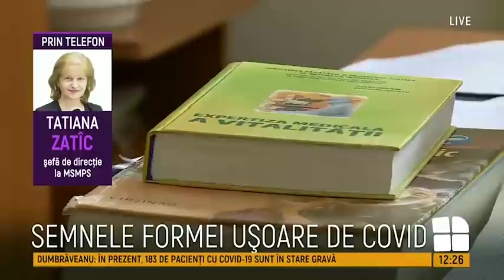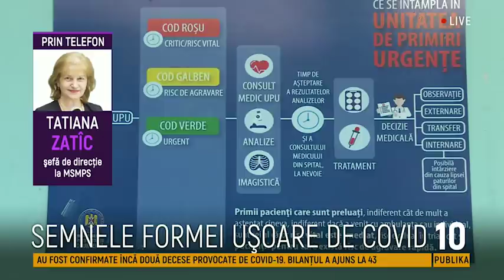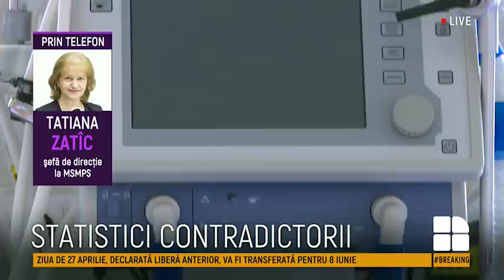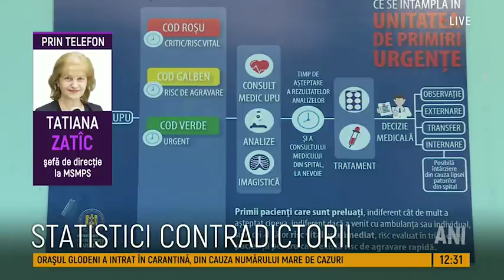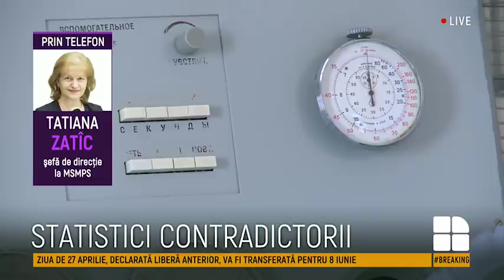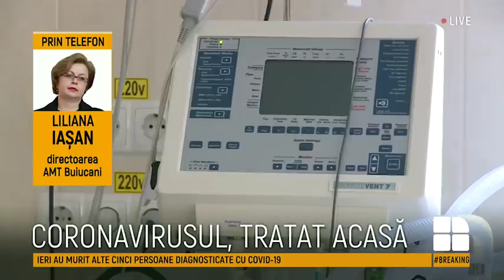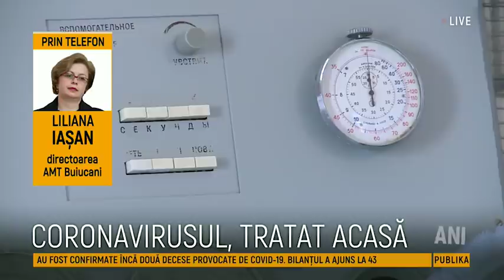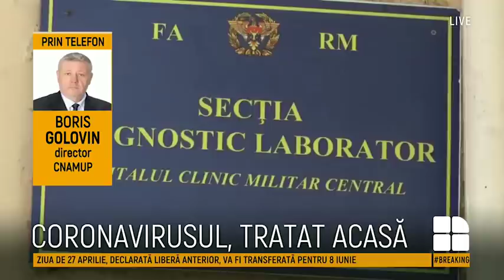Publika Report cu Rita Ursalovschi - 15 Aprilie 2020